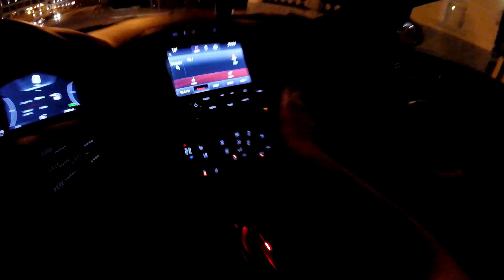К просмотру необязательно - болтаем с Юлей за рулем о том о сем (60p)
Видео с досужими домыслами с ответами на типичные вопросы о "блогерстве" и прочем.

Opel Insignia Country Tourer